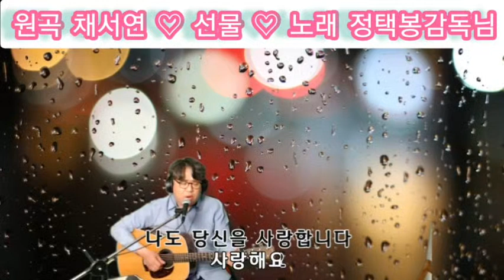정택봉감독님 선물 가사첨부 감사 사랑